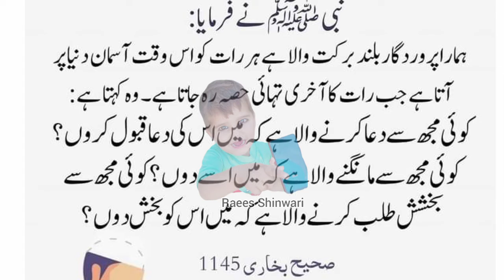tahajjud ka tariqa || جو چاہے وہ تہجد کے وقت مانگیں